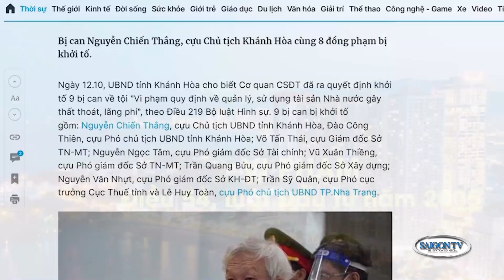Tin Tối 12/10 | Thời Sự Việt Nam 📺 Việt Nam đối diện nguy cơ thiếu điện đến năm 2050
SAIGON TV📺